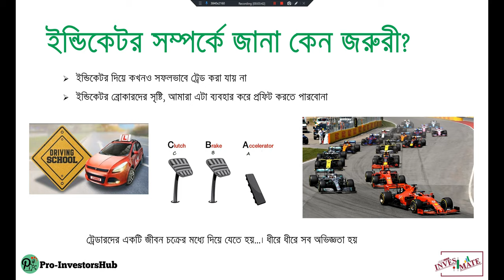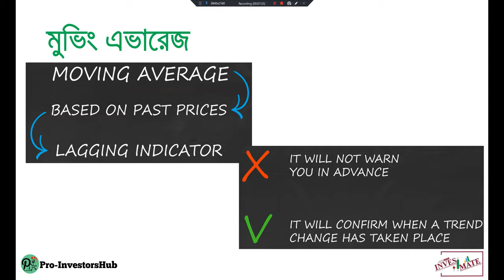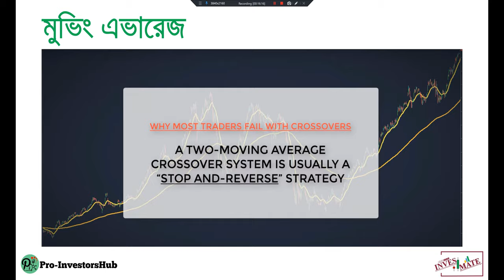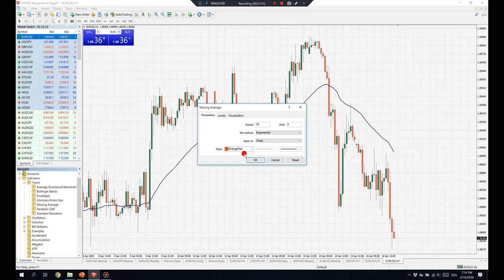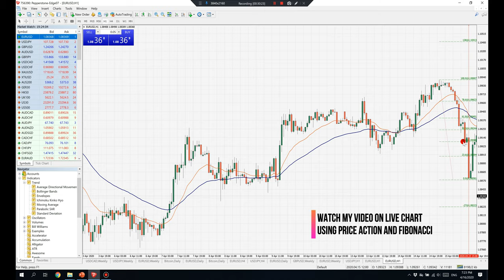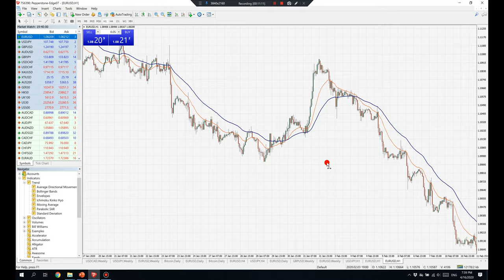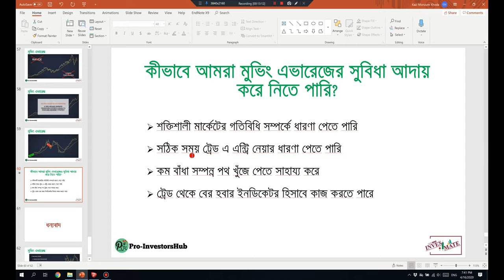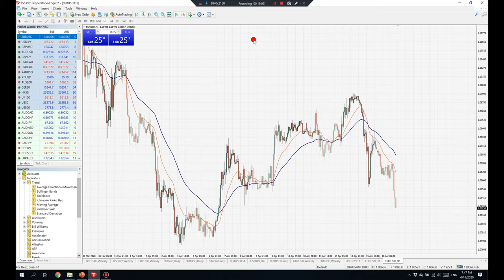লাইভ চার্টে মুভিং এভারেজ ক্রসওভার ব্যবহারের কৌশল (Use of Moving Average Crossover on LIVE chart!)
ফরেক্স শিক্ষার উপর নির্মিত আমাদের ভিডিও সমূহঃ
১। ফরেক্স ট্রেডিং কি ও কিভাবে লাভ/ক্ষতি নির্ধারিত হয়?
৩। ফরেক্স এনালাইসিস ও ফরেক্স চার্টঃ
৪। সাপোর্ট-রেসিস্টেন্স ও ট্রেন্ড লাইনঃ
৫। সাপোর্ট-রেসিস্টেন্স ও ট্রেন্ড লাইন দিয়ে কিভাবে ট্রেড করতে হয়ঃ
৬। ক্যান্ডেলিস্টিক প্যাটার্ন দিয়ে মার্কেটের গল্প বুঝবো কি করে?
৭। এক/একাধিক ক্যান্ডেল এবং সাপোর্ট রেসিস্টেন্স দিয়ে মার্কেটের গতি বুঝবো কি করে?
৮। ট্রেডিং ইন্ডিকেটর কি আসলেই কাজ করে?
৯। মার্কিন চীন বাণিজ্য যুদ্ধ ও তার প্রভাব
১০। সফল ফরেক্স ট্রেডারদের গুরুত্বপূর্ণ বৈশিষ্ট্যসমূহ
১১। ফিবোনাচ্চি সিরিজ কি?  মৌলিক আলোচনা
১২। ট্রেডিং এর সময় কিভাবে ফিবোনাচ্চি টুলস ব্যবহার করা যায়
১৩। লাইভ চার্টে ফিবোনাচ্চি টুলসের ব্যবহার (How to use Fibonacci tools in live charts)
১৪। ফিবোনাচ্চি টুলসের সেটিংস পরিবর্তন
১৫। সফলভাবে ফরেক্সে ফান্ডামেন্টাল এনালাইসিস করার মন্ত্র (Secret of FOREX Fundamental analysis)
১৬। সফলভাবে মার্কেটের পূর্বাভাস - Divergence/Hidden Divergence (FOREX Trading: Market Prediction)